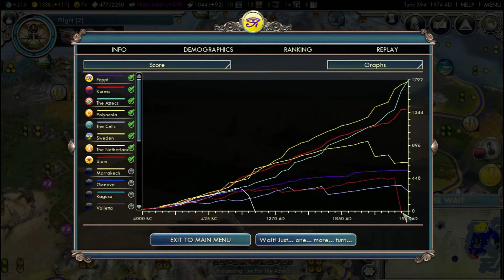Let's Play Civilization V Gods & Kings One City Challenge - Part 13 (Finale)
Hey guys, this is the 13th and final episode of this Let's Play of Sid Meier's Civilization 5 Gods & Kings One City Challenge Gameplay with Live English Commentary.  In this series I play as Egypt.

Voting is over, thanks!

Linkage ­